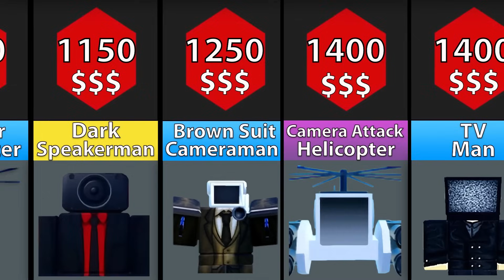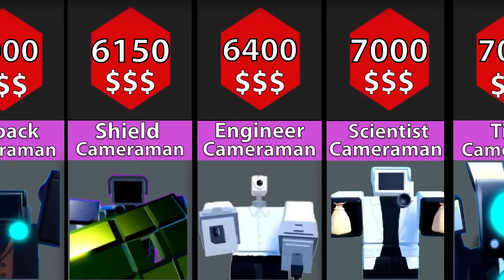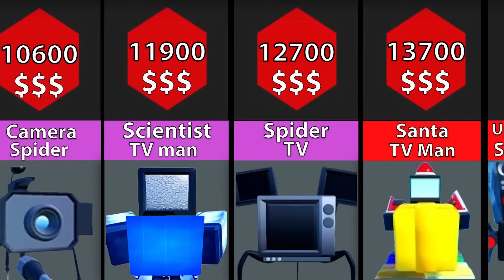WHO HAS THE BIGGEST FULL COST IN TOILET TOWER DEFENSE?